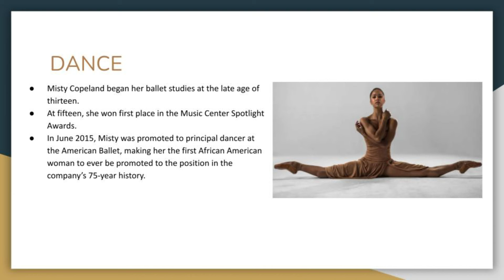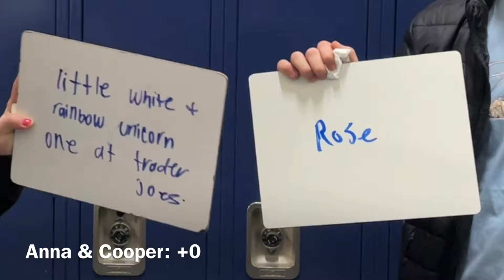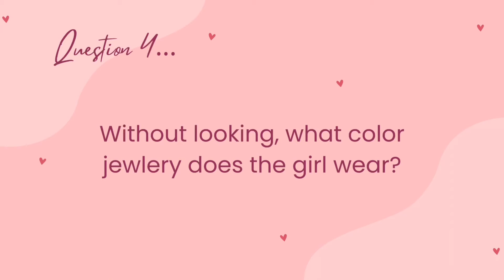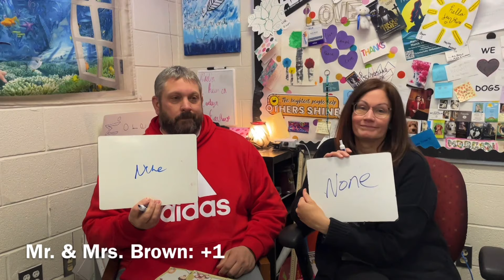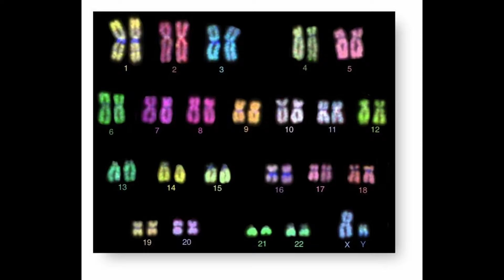February 15, 2024 - OHS Daily Announcements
NHS
Battle of the Bands
Photo Club
Athletics
Black History Month
Senior Photos for Slideshow
Weather
Couples Quiz